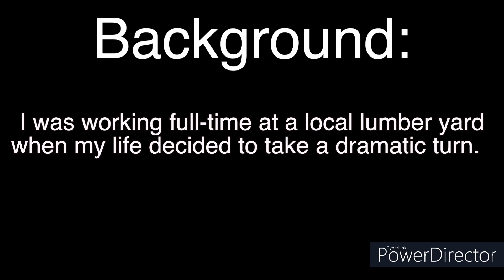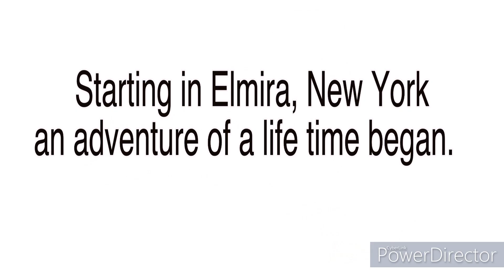Background to my Nineteen Month Adventure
Some Information about how the journey began and where.